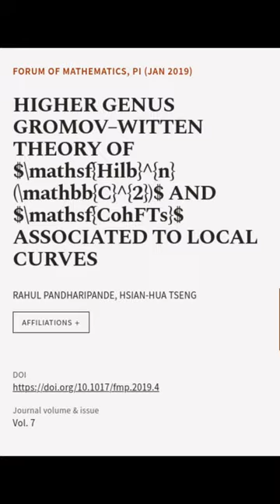HIGHER GENUS GROMOV–WITTEN THEORY OF $\mathsf{Hilb}^{n}(\mathbb{C}^{2})$ AND $\mathsf... | RTCL.TV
### Keywords ###

### Article Attribution ###
Title: HIGHER GENUS GROMOV–WITTEN THEORY OF $\mathsf{Hilb}^{n}(\mathbb{C}^{2})$ AND $\mathsf{CohFTs}$ ASSOCIATED TO LOCAL CURVES
Authors: RAHUL PANDHARIPANDE ,and HSIAN-HUA TSENG
Publisher: Cambridge University Press
DOI: 10.1017/fmp.2019.4

### Video Timestamps ###
0:00:00 - Summary
0:00:50 - Title
0:00:54 - End